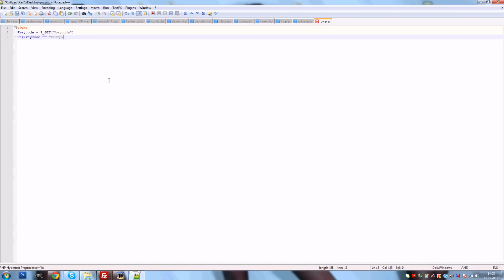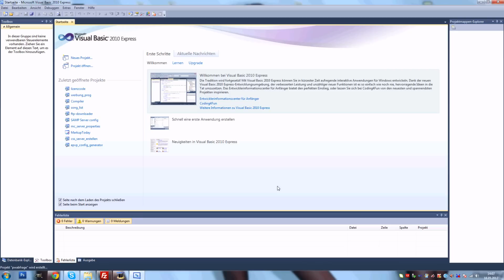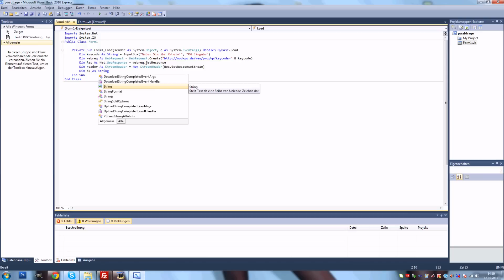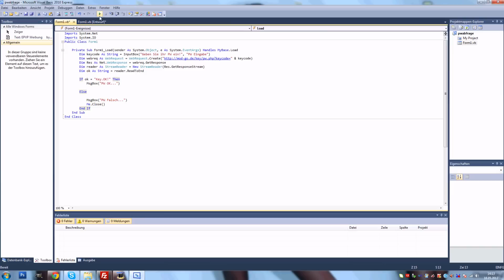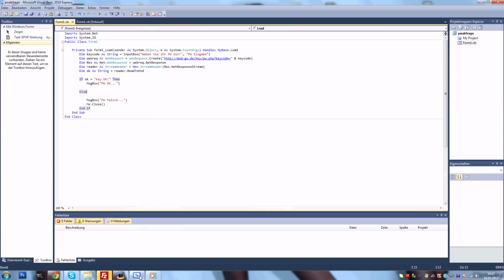[VB.NET] Login PHP